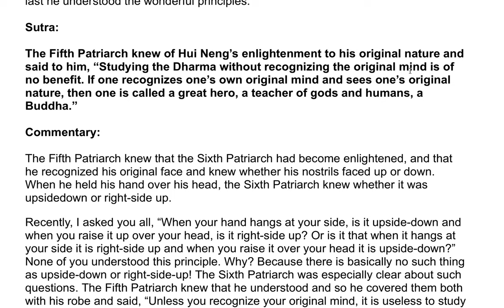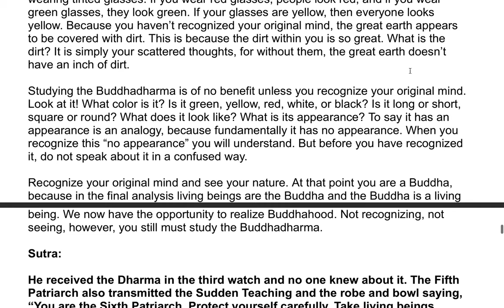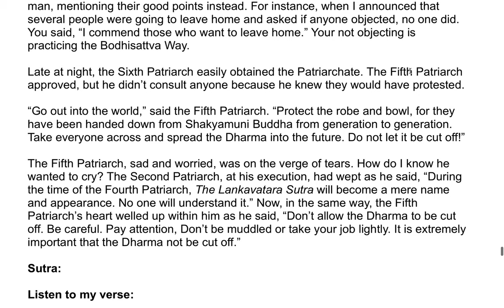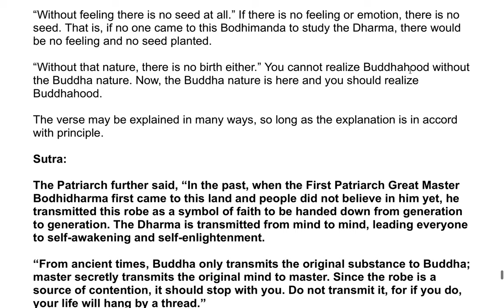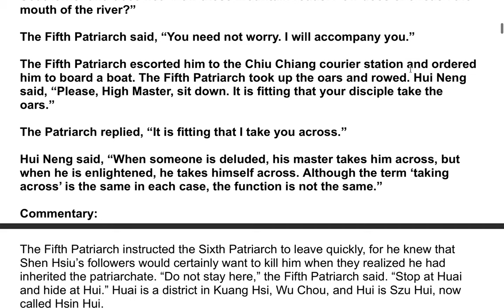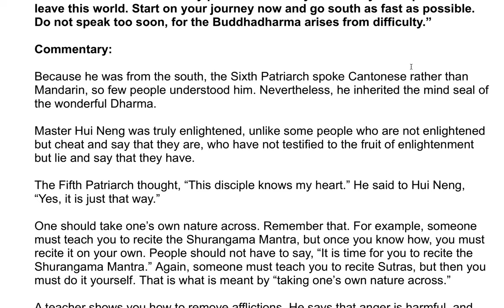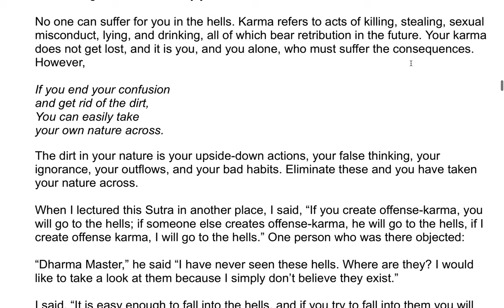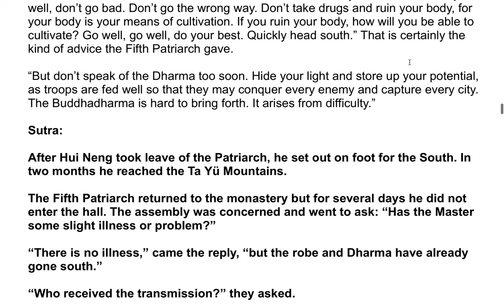The Sixth Patriarch's Dharma Jewel Platform Sutra| A Commentary by the Venerable Master Hsuan Hua 9